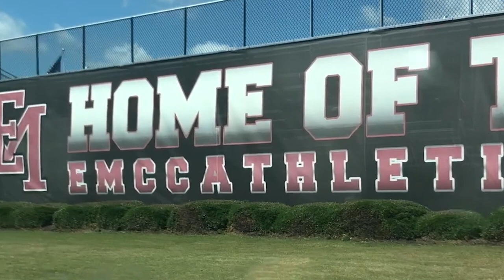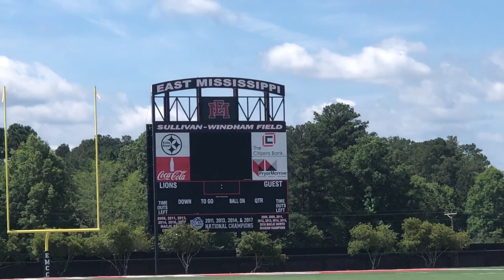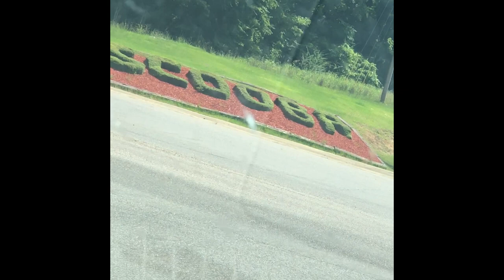EMCC Scooba Mississippi ROADTRIP Netflix Last Chance U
his Netflix original series follows college football teams that aren't major programs and don't get much national attention. After a couple seasons of profiling recruits at East Mississippi Community College, which has won several NJCAA national titles, the reality series shifts its focus to Independence Community College. The Kansas school doesn't have the same type of gridiron pedigree as EMCC -- it's trying to rebound from more than a decade of losses -- but the players are dealing with many of the same challenges that the EMCC squad faced -- both on and off the field.